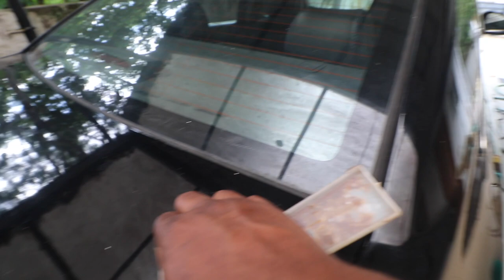Yamaha RD 350 Head Stud issue (in Malayalam)